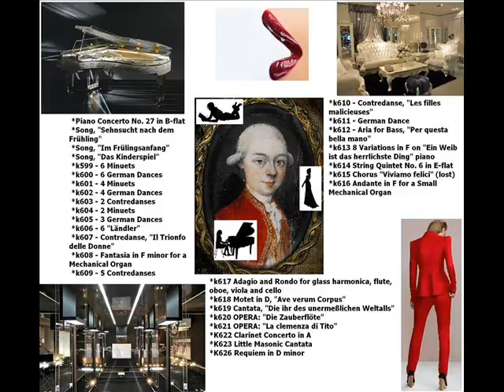universal melodies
This summer, which should be for music, is almost destined for literature (2 novels and screenplays). It's a painful choice (although I'm making a four-voice musical choir now! :/:/:/:) ), but my purpose is to create a foundation for just making music. Literature won, but music is the soul of everything.